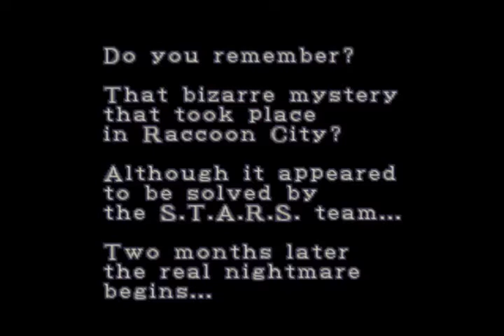Let's Play Bio Hazard 2 (Real Survival) - 00 [Prelude]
It's been two months since the bizarre Arklay Murders held the small city of Raccoon in a grip of panic and terror. While the S.T.A.R.S. who survived the Mansion Incident managed to solve the case, the nightmare itself was far from over...